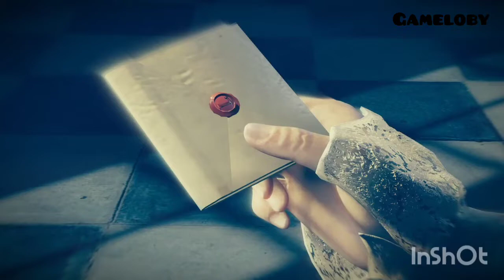Assassin's Creed Unity Mission 7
Assassin's Creed Unity is an action-adventure video game developed by Ubisoft Montreal and published by Ubisoft. It was released in November 2014 for Microsoft Windows, PlayStation 4, and Xbox One, and in December 2020 for Stadia.[1] It is the eighth major installment in the Assassin's Creed series, and the successor to 2013's Assassin's Creed IV: Black Flag. It also has ties to Assassin's Creed Rogue, which was released for the previous generation consoles on the same day as Unity.